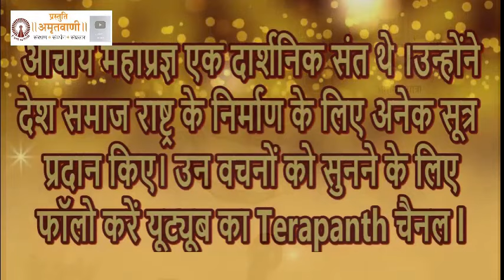12th February 2024 Mahaprgya Amritvani